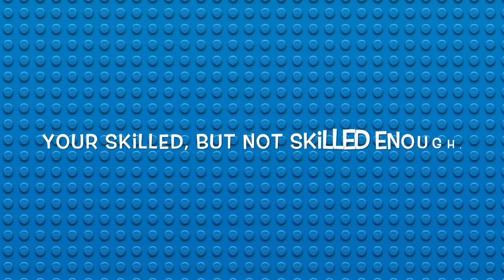Hunter Leader Lines For Flintflippy [VA]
Hi guys! Today I will be auditioning for flintflippys upcoming film called black panther!
As you see I have my brand new intro the griffin studios made for me!

I will be giving a shoutout to griffin studios on Thursday or Friday!
Thank you so much griffin studios!